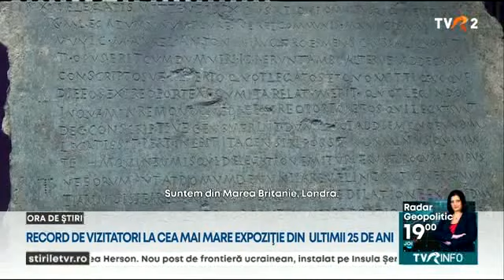Record de vizitatori la expoziţia "Dacia, ultima frontieră a romanităţii"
Expoziţia, cea mai mare din ultimii 25 de ani, va cuceri Roma din octombrie după ce azi şi-a închis porţile, la Bucureşti.